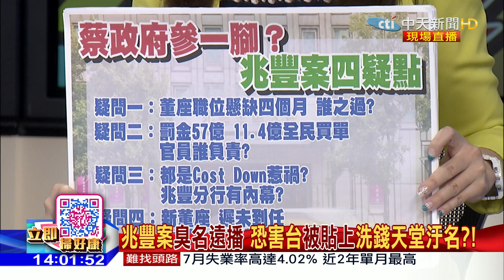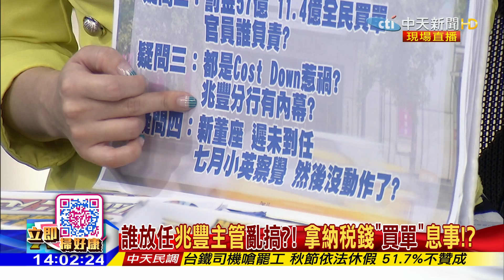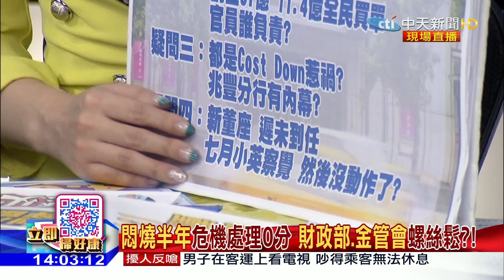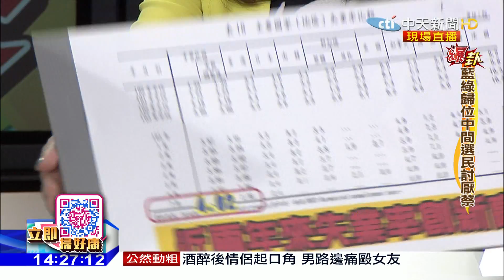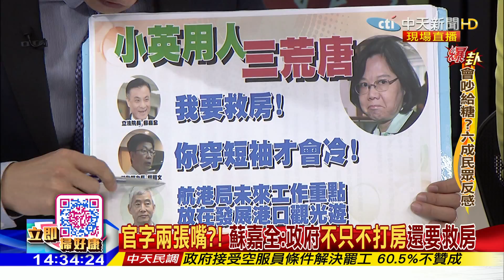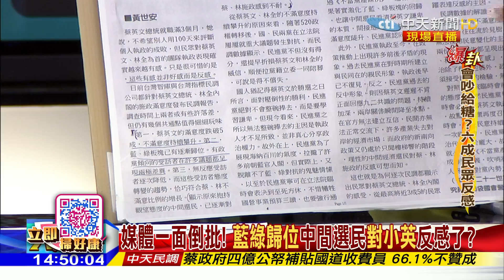2016.08.22大政治大爆卦完整版 官僚體系隨波逐流？！公股銀傲慢不認錯惹毛美？